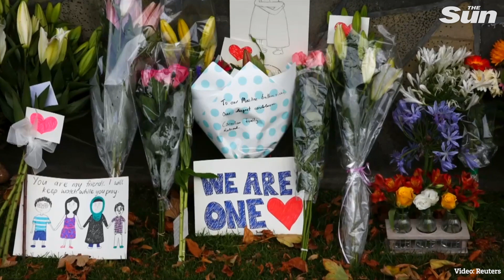Accounts emerge of heroism in New Zealand mosque terror attacks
Accounts emerged on Sunday of heroic attempts to tackle a gunman who slaughtered 50 people at two mosques in New Zealand, as authorities prepared to begin releasing the bodies of victims to their families for burial.

The Prime Minister went on to lay flowers and pay her own tribute to the victims at a makeshift memorial outside the mosque. According to Islamic law, bodies should be cleansed and buried as soon as possible after death. Arden said today: "It's likely to be a small number to begin with. "It's the expectation that all bodies will be returned to families by Wednesday."

Cops are thought to have found another body at Al Noor mosque — the first of Brenton Tarrant’s two targets. There were fears the toll could rise to 60.